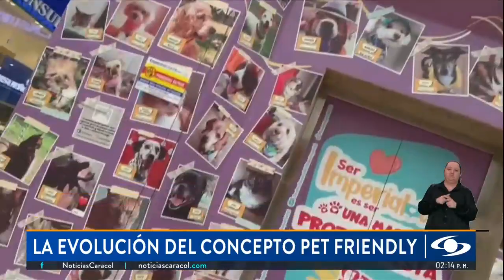Conozca espacios pet friendly en Bogotá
Más espacios en Bogotá están interesados en tener iniciativas amigables con las mascotas que les permitan a las familias asistir acompañados con sus amigos de cuatro patas.